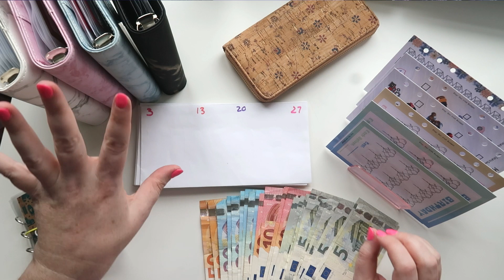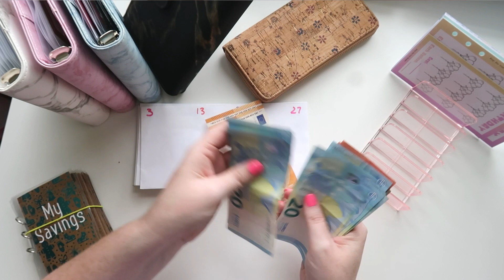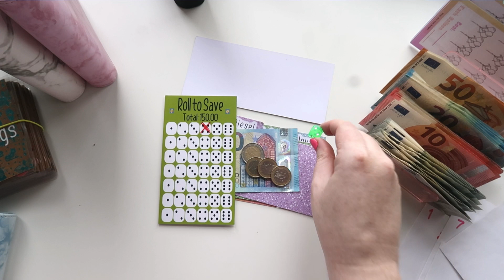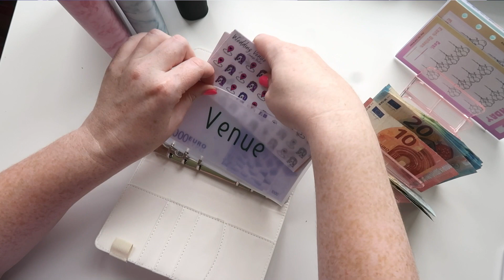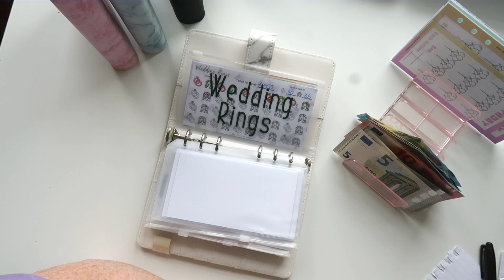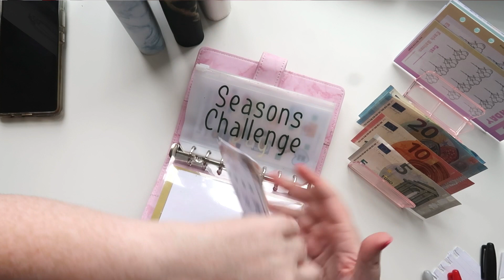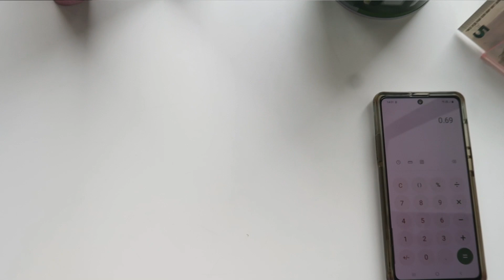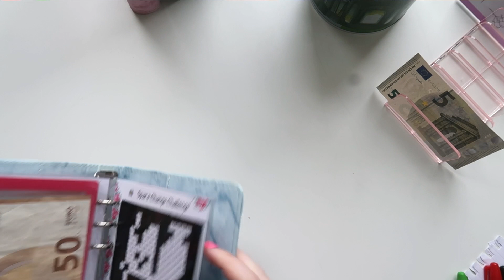I'M MISSING MONEY | A CHATTY CASH ENVELOPE STUFFING | NEW PRODUCTS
This is a long chatty cash envelope stuffing. I even have some missing cash to contend with. Be sure to go over and check them out.

Thank you, thank you, thank you for your support with my YouTube channel and Etsy shop. I am truly grateful.

To see the products in this video, visit my Etsy shop